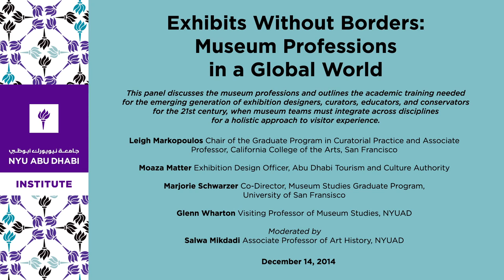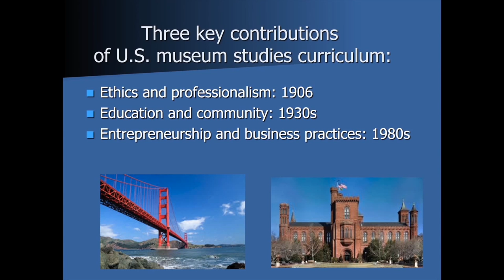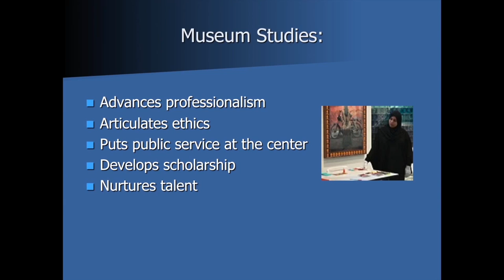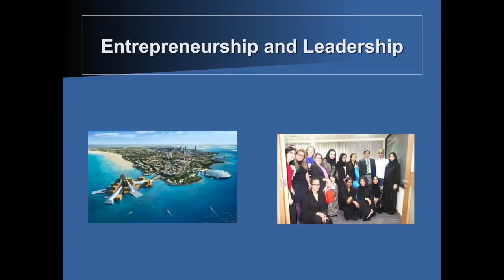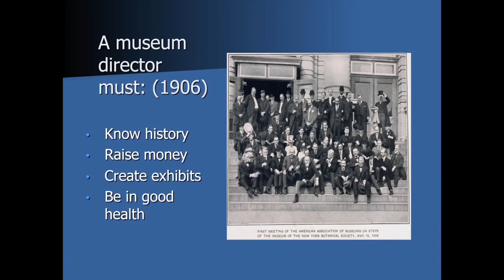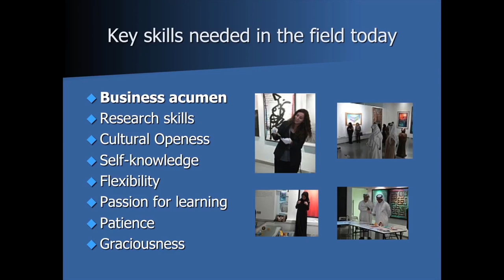Exhibits Without Borders: Museum Professions in a Global World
As our globalizing world gets smaller, audiences at home and abroad become ever more diverse. This panel discusses the museum professions and outlines the academic training needed for the emerging generation of exhibition designers, curators, educators, and conservators for the 21st century, when museum teams must integrate across disciplines for a holistic approach to visitor experience. How do museums create inclusive exhibitions and programs relevant to both local and global communities? Who are the professionals behind these exhibitions, and how is their work adapting to this new reality? The panelists also discuss their own paths to museum professions, and entry to careers within museums and related fields today.

Leigh Markopoulos
Chair of the Graduate Program in Curatorial Practice and Associate Professor, California College of the Arts, San Francisco

Moaza Matter
Exhibition Design Officer, Abu Dhabi Tourism & Culture Authority

Marjorie Schwarzer
Co-Director, Museum Studies Graduate Program, University of San Francisco

Glenn Wharton
Visiting Professor of Museum Studies, NYUAD

Moderated by
Salwa Mikdadi
Associate Professor of Art History, NYUAD